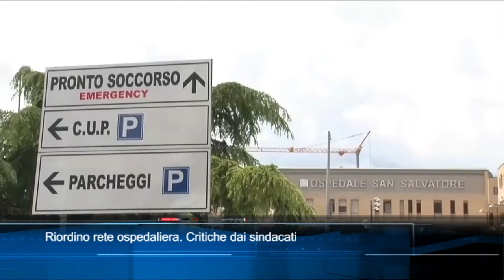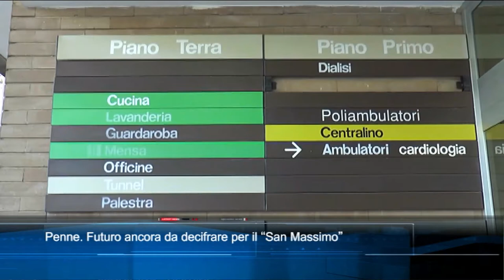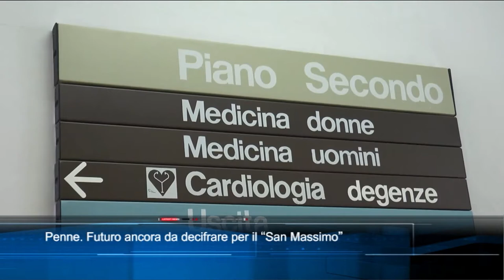TgSei edizione delle 19 di Venerdì 30 Luglio 2021